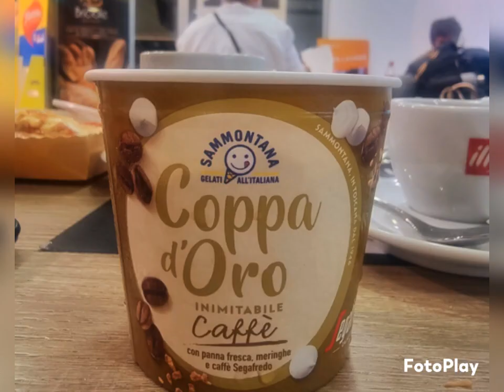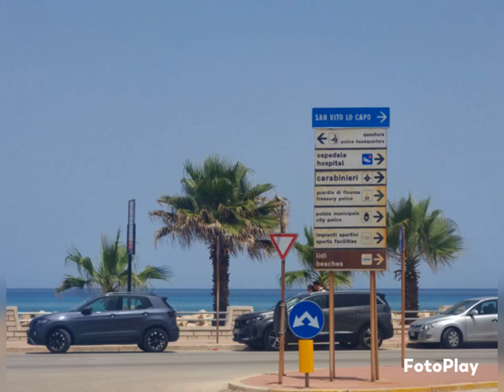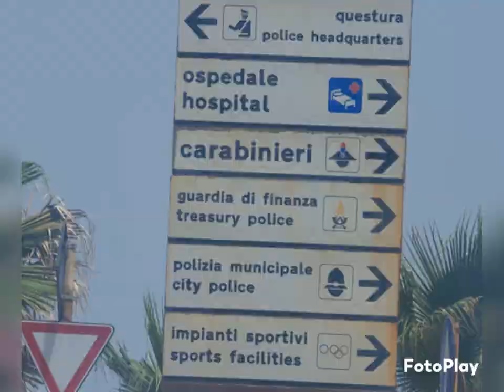TRAVEL ESCAPES || SICILY, ITALY: CAPTURING MOMENTS IN TIME (2)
Embark on a captivating journey through the heart of Sicily, Italy, as we explore its charming town centres, picturesque beaches, and delectable cuisine. Join us as we wander through the vibrant streets, immersing ourselves in the rich history and culture that Sicily has to offer. From the bustling town centres filled with ancient architecture to the tranquil shores of its pristine beaches, every corner of Sicily holds a unique charm waiting to be discovered.

Indulge your senses as we sample exclusive Sicilian dishes, tantalizing your taste buds with the flavours of the Mediterranean. With every bite, experience the culinary delights that Sicily is renowned for, from freshly caught seafood to mouth-watering pastas and artisanal cheeses.

Throughout our journey, we'll capture breath-taking snapshots of Sicily's natural beauty and cultural treasures, each picture a testament to the island's timeless allure. Whether it's the azure waters lapping against golden sands or the sun-kissed landscapes dotted with ancient ruins, Sicily's landscapes are sure to leave you spellbound.

Join us as we uncover the essence of Sicily, where every moment is a feast for the senses and every picture tells a story of beauty and wonder. Don't miss out on this unforgettable adventure through one of Italy's most captivating destinations!